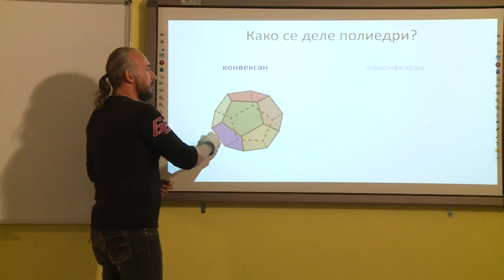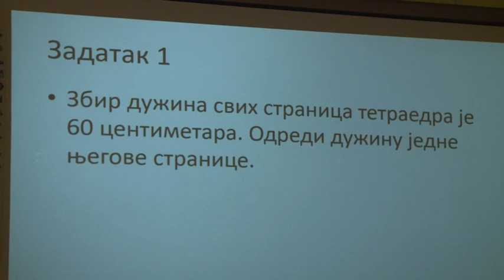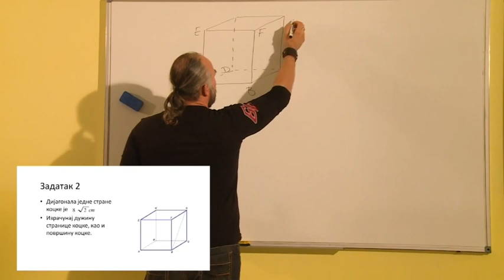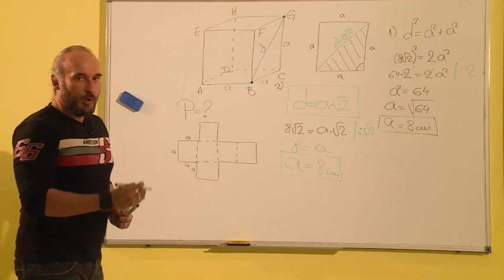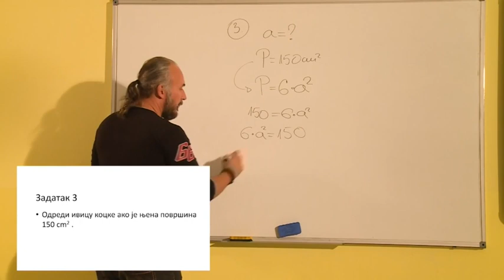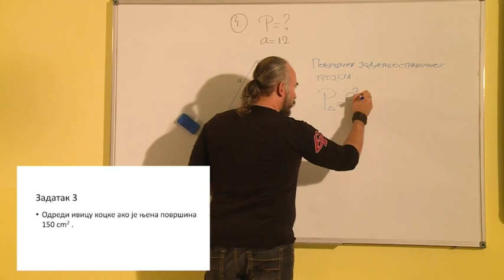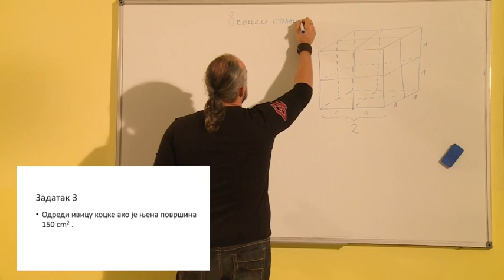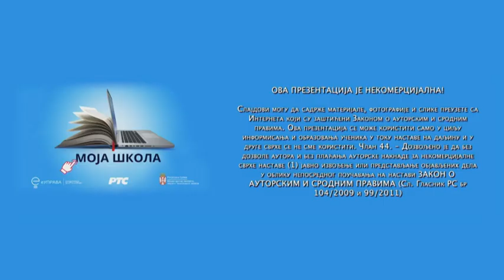ОШ8 – Математика, 29. час: Полиедри (вежбање)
Предавач: Миша Накић